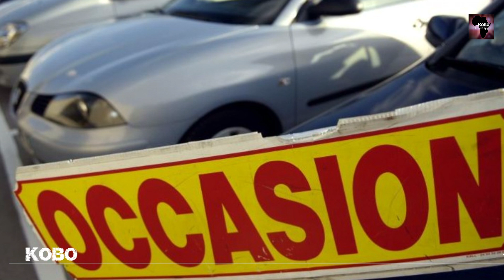INVESTIR EN RDC L'ARGENT EST AU PAYS par CREATION D'ENTREPRISES kobocongolais DIASPORA LAMUKA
INVESTIR EN RDC L'AR GENT EST AU PAYS par la CREATION D'ENTREPRISES kobocongolais DIASPORA LAMUKA
Dans cette vidéo nous voyons que c'est possible de faire des affaires au pays RDC question de chercher et trouver une très bonne niche donc un bon circuit d'affaires et on encourage les kobo congolais à créer des entreprises pour gagner plus au pays en investissant dans différents projets